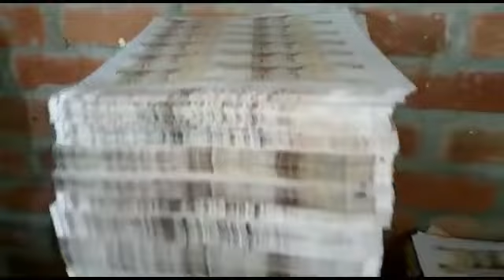Policía incauta 30 millones de soles FALSOS.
Moneda falda esta lista para entrar en circulación.
Gracias a una labor de inteligencia y ayuda de los vecinos, agentes de Dirincri de PoliciaPeru detuvieron a 2 miembros de una banda criminal denominada "La casa de papel" dedicada a la falsificación de billetes, en Ancon. Se les incautó más de S/ 30 millones falsos, además de la maquinaria usada para delinquir.